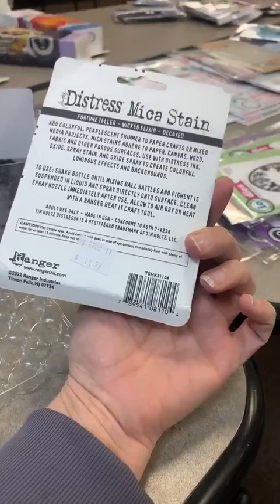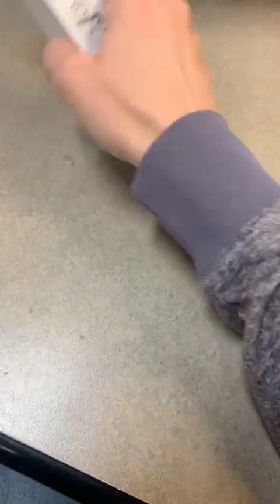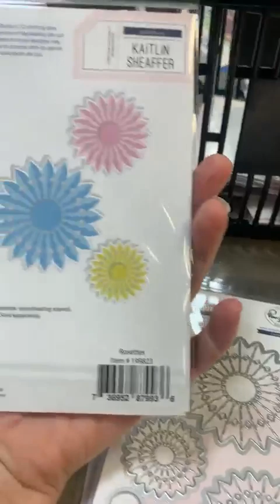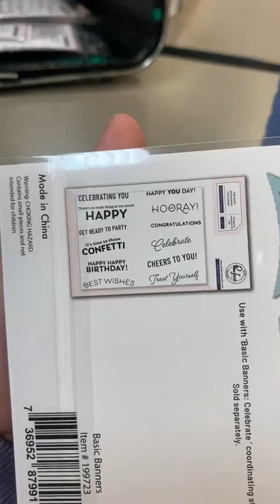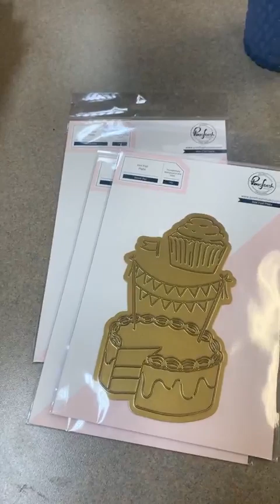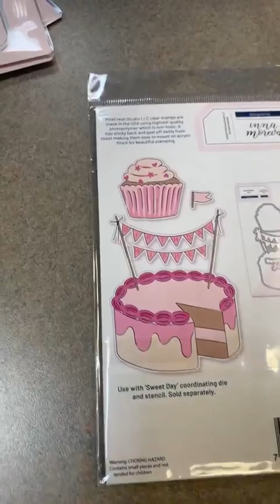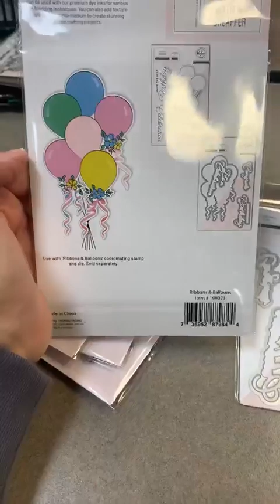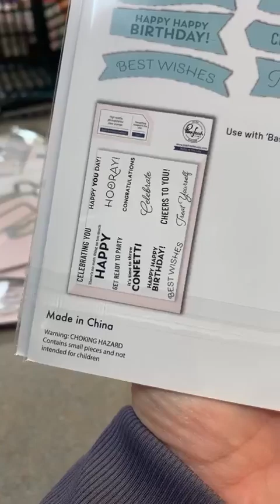5/4/23 What’s New? …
What we got in NEW on 5/4! Pink Fresh! How Cute are these stamps and dies??
Want to shop all the NEW things we got in for the month of May?